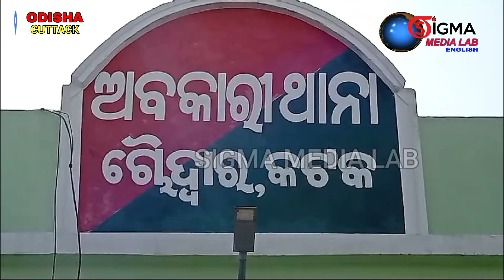365 Litre IMFL Seized With A Piaggio 3 Wheeler Auto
A case was uncovered in Cuttack District, Odisha, by the O I C of Choudwar ES, Mr. Bapi Sahu, and his team during the early hours of a Wednesday morning. They caught a suspected Piaggio 3 wheeler Auto and its driver near Dreams College Road in Tangi for transporting duty paid IMFL without proper authorization. The driver was found without legal documents for the liquor, leading to Mr. Sahu seizing 345.600 liters of IMFL from the vehicle. The driver, Makara Sethy, was arrested, and a case was registered under P.R.No.39/2024-25. Sethy, a resident of Kishinapur, Jagatpur PS in Cuttack District, was subsequently taken to court. Bureau Report Sigma Media Lab.